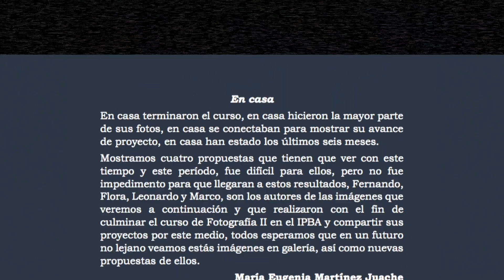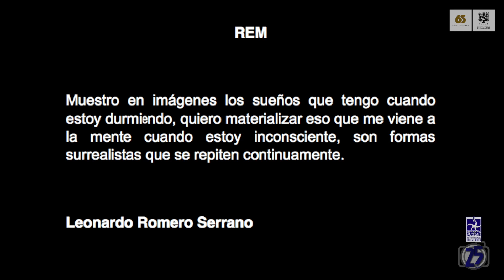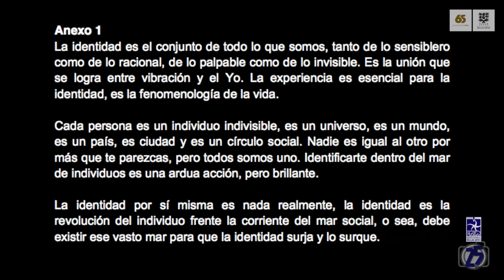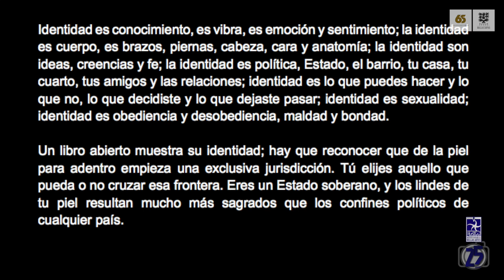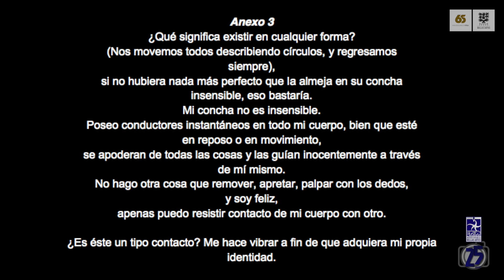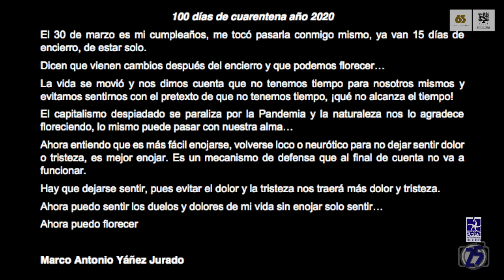En casa - Fotovisión 25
Exposición "En casa", Alumnos de Fotografía II del IPBA
Participan: Flora Moreno, Leonardo Romero Serrano, Luis Fernando González Alonso y Marco Yáñez.